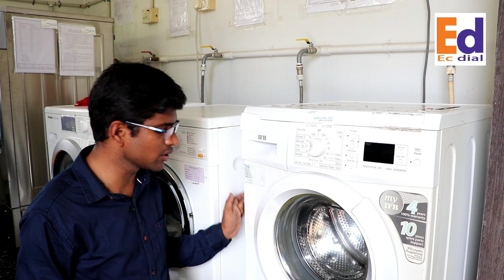FRONT LOADING WASHING MACHINE MAINTENANCE | FRONT LOAD WASHER CLEANING | ECDIAL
ECDIAL CHANNEL MAKING AWARENESS ABOUT AIRCONDITIONER, FRIDGE, WASHING MACHINE, AND OTHER HOME APPLIANCES

Easy Dial

 How to clean front load washing machine cleaning | front load washer cleaning baking soda vinegar
how to maintenance  front load washing machine
this is front load washing machine cleaning demo.
if you want to front load washing machine cleaning, in this review i am showing you how to clean front load washing machine. lot of people clean only out side of the washer and they don"t know how to clean inside and hole complete washing machine.
if you watch this complete video you can clean easily your complete washing machine.
ia m using lg front load washing machine. so i am cleaning IFB front load washing machine. if you want to other brand front load washer cleaning, all front load washing machine cleaning and maintenance  is almost same. if want to other front load washer cleaning like samsung front load washing cleaning or bosch other front load washer cleaning or lg other front load washing cleaning, you have to watch this video. In this front load washing cleaning demo almost i explained like how to clean front load washer door gasket, and how to clean front load washing machine with vinegar and baking soda, clean front load washing machine drum

my review of the IFB fully automatic washing machine demo.

this is IFB front load washing machine demo and lg front load washing machine cleaning rubber seal review of fully automatic IFB washing machine guidance for IFB fully automatic washing machine
if compare front load vs top load washing machine cleaning. front load washing machine cleaning is little heavy process.
IFB front loading washing machine review.
samsung front loading washing machine review
lg direct drive true steam washing machine review.
lg front load washing machine with 6 motion dd technology.lg inverter direct drive front load washing machine - how to properly load your machine. cotton 95 medic rinse + intensive. lg hygienic washing machine - sapience. the auto balance system in the lg washing machine enhances convenience
lg 6 motion washing machine: tech faq. lg direct drive steam washing machines.
lg twin wash washing machine: be the ultimate multitasking
from the inverter direct drive to how all 6 different wash cycles conform to specific types of clothing and wash cycles  here you will find everything you need to know about lg washing machines (in english )...
this is 5.5 kg lg front load washer. front load washers are 6 kgs to 9 kgs front load also available in market. all front load washers using is almost same.
my review of the lg direct drive lg fully automatic washing machine demo in  united states and india.
everything you ever wanted to know about the new  innovative 6 motion washing machines by lg  with their exclusive inverter direct drive technology  in a single video.

                                                                 Responsibility Disposal